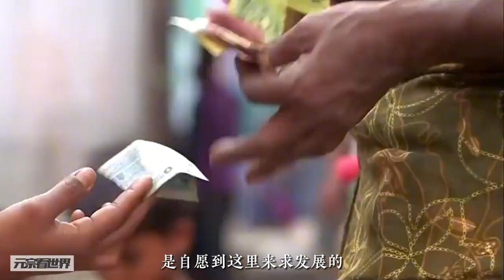孟加拉女人村，究竟是天堂還是地獄？一部令人心酸的紀錄片